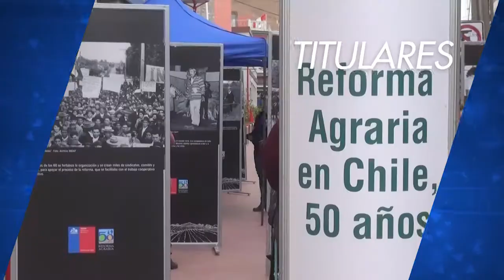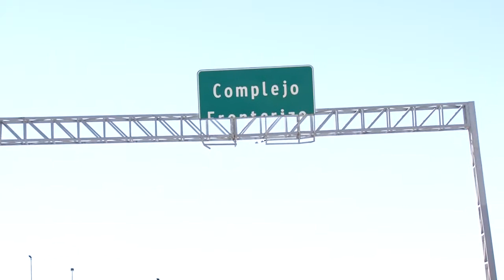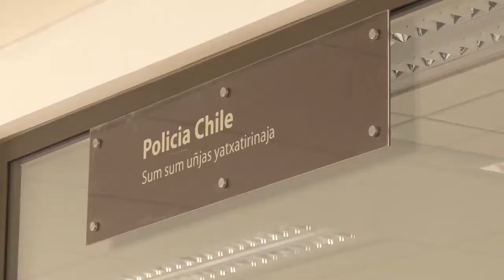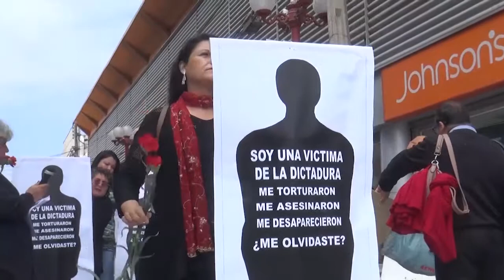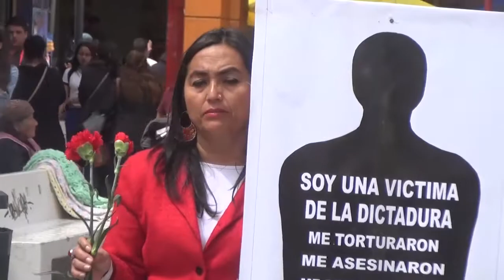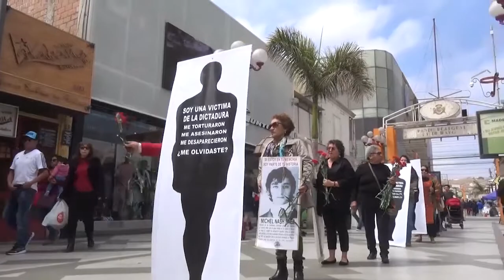NOTIVISION BLOQUE 1 30 08 2017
Titulares:
• Inauguran nuevo complejo fronterizo integrado de Chungará
• Con marcha silenciosa en el centro de Arica conmemoraron el Día del Detenido Desaparecido
• Marinos festejaron hoy 169 años de la creación de Directemar
• Ariqueños vibraron con muestra fotográfica de la Reforma Agraria